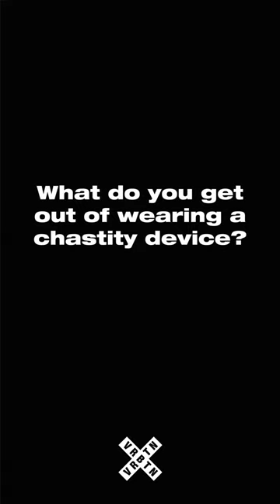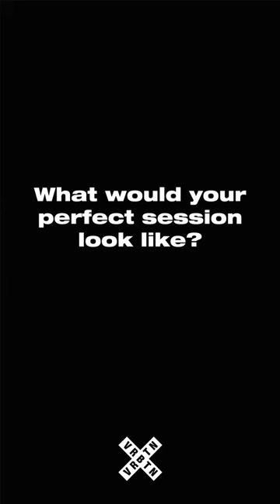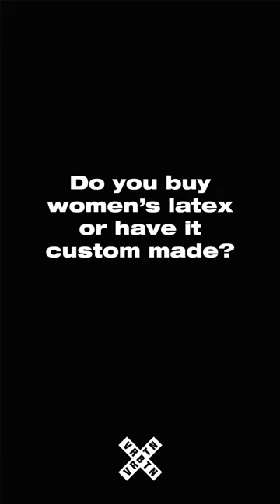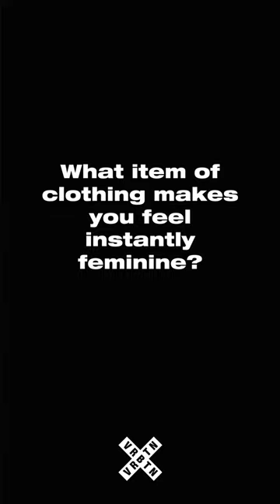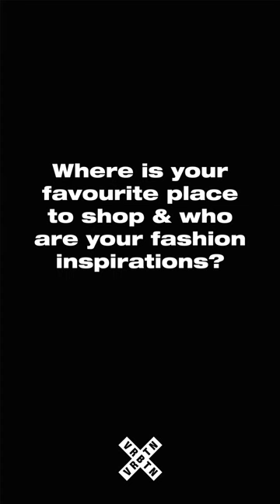WE ASKED A FEMBOY